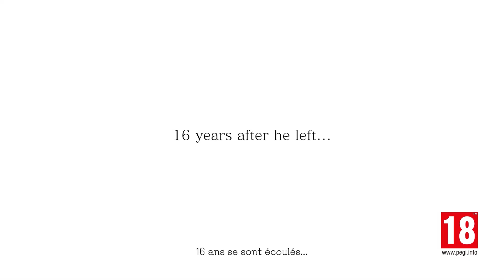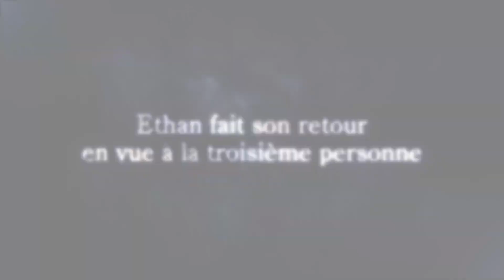Resident Evil Village Gold Edition : Précommande disponible ! (Trailers VOSTFR)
La précommande de l'édition Gold du jeu est disponible (une tenue supplémentaire "Street Wolf" offerte avec).

Cette édition vous donnera accès à 3 nouveautés supplémentaires :

- Un nouveau contenu histoire :  "Les ombres de Rose".
- Un mode à la troisième personne vous permettant de jouer au mode Histoire avec une nouvelle perspective de vue.
- Un mode additionel pour le mode Merceaires ( "The Mercenaries - Additional Orders" ), introduisant de nouveaux personnages jouables et de nouveaux stages.

+ Resident Evil Re:Verse sera également disponible à cette date, gratuitement pour tous ceux possédant Resident Evil Village (version standard ou Gold).

Sortie prévue le 22 Octobre 2022.
Rejoignez cette chaîne pour bénéficier d'avantages exclusifs :
Sources :
Crédits :
★ Montage : MrTrent